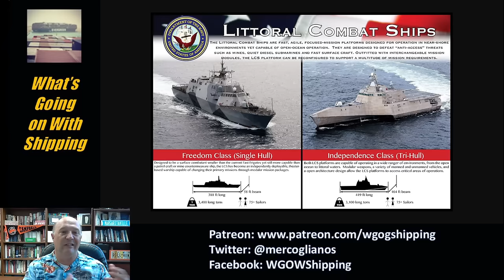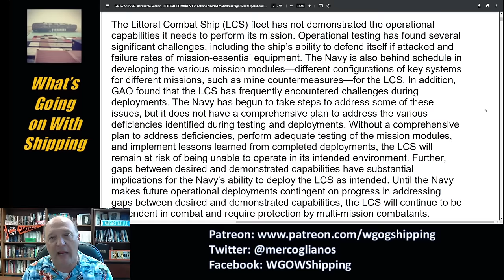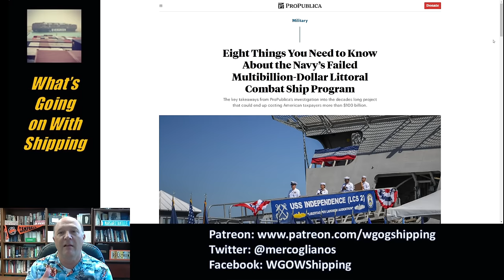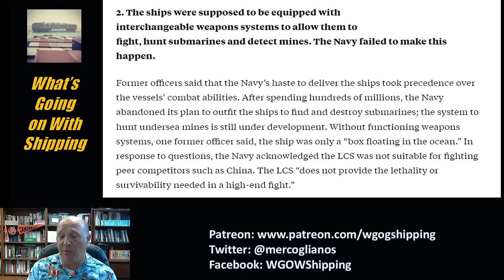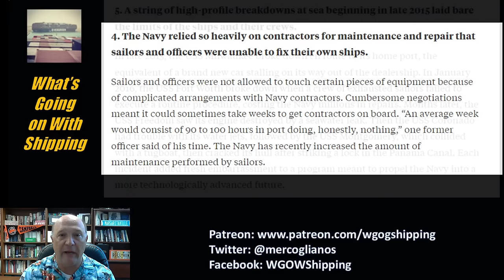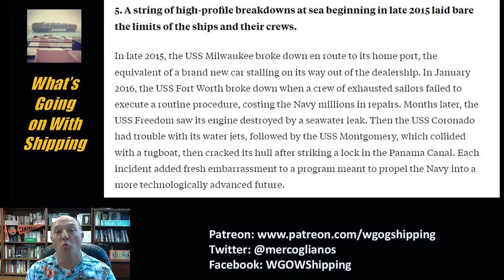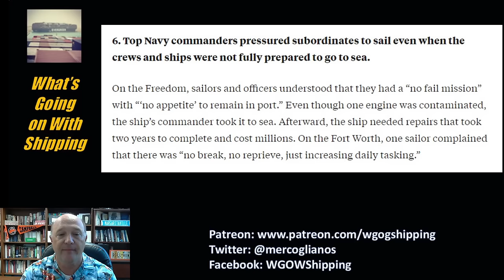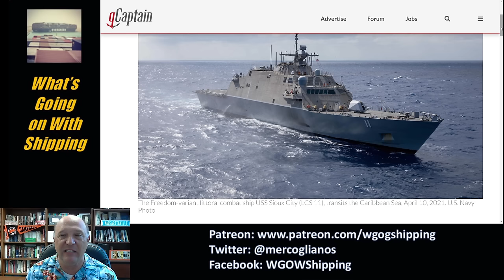8 Things You Need to Know About the Navy’s Failed Multibillion-Dollar Littoral Combat Ship Program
Little Cra#y Ships

In this episode, Sal Mercogliano - maritime historian at Campbell University (@campbelledu) and former merchant mariner - examines the latest article by ProPublica, "The Inside Story of How the Navy Spent Billions on the “Little Crappy Ship”".

00:00 Background on LCS Program
05:21 ProPublica Story
07:26 Eight Takeaways
23:16 Conclusions

The Inside Story of How the Navy Spent Billions on the “Little Crappy Ship”

Eight Things You Need to Know About the Navy’s Failed Multibillion-Dollar Littoral Combat Ship Program

Navy Force Structure and Shipbuilding Plans:
Background and Issues for Congress

LITTORAL COMBAT SHIP: Actions Needed to Address Significant
Operational Challenges and Implement Planned Sustainment Approach